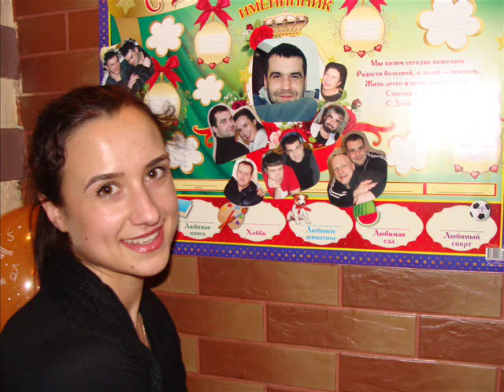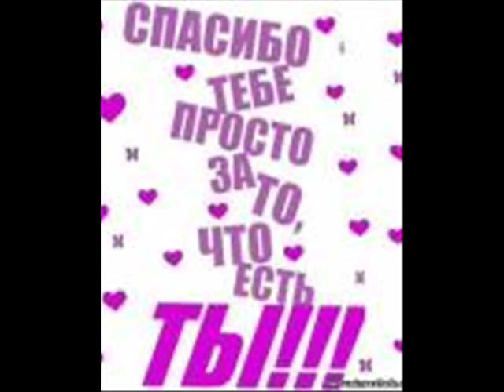Моему любимому братику.wmv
Мама научила быть леди, папа научил быть гордой. А брат ничему не учил, просто сказал: "Обидят, порву!" :-)